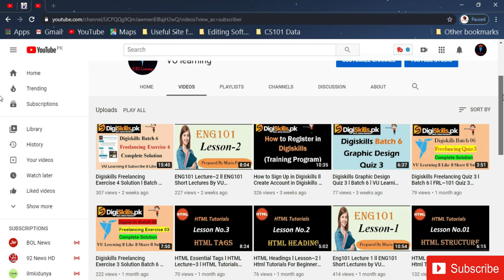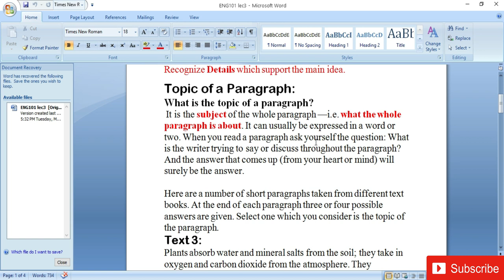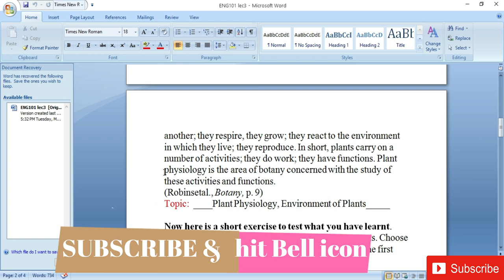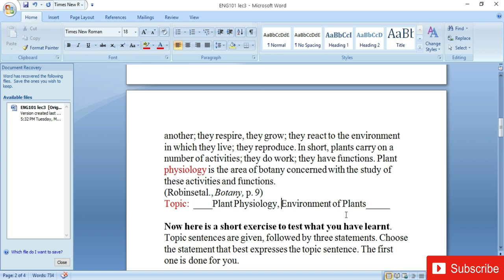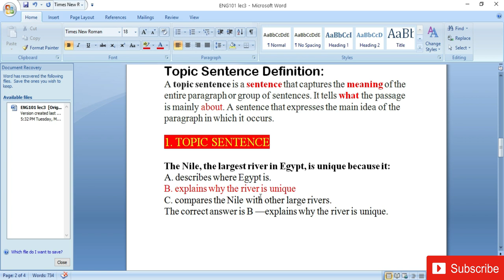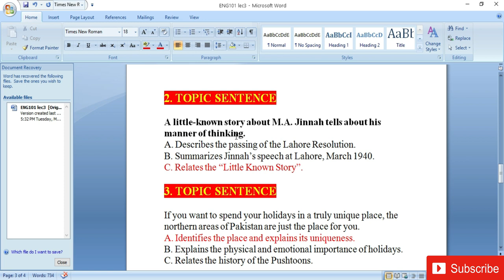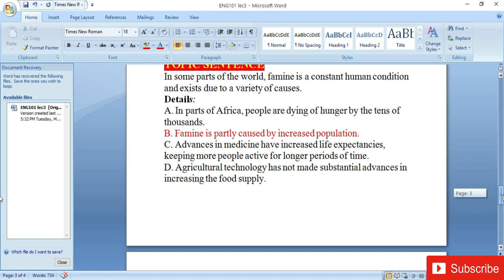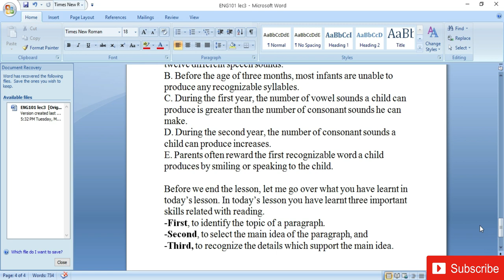ENG101 Lecture 3 ll ENG101 Short Lectures By VU Learning ll Prepared By Maria Parveen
Assalam o Alaikum Guys! In this video, I'm providing 3rd lecture of ENG101. I have Started *ENG101 Short Lectures* & I'll provide Midterm/Final_term Short lectures & All Quizzes/ Assignments Solutions as soon as possible So,
Eng101 Lecture 3 ll ENG101 Short Lectures ll VU Learning

VU ENG101 English Comprehensive
eng101 by vu learning
eng101 with maria parveen
vu eng101 lectures